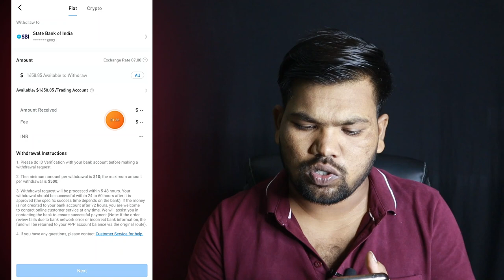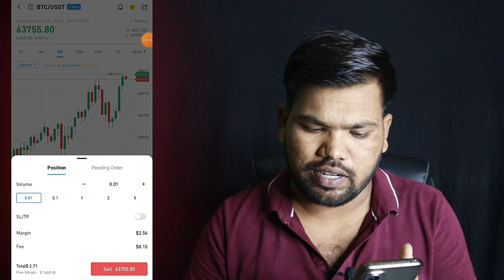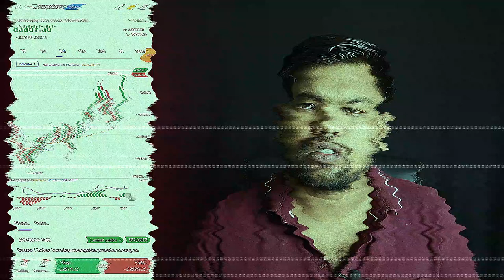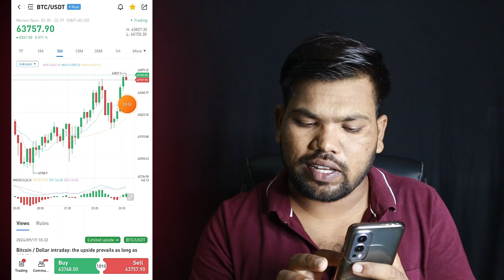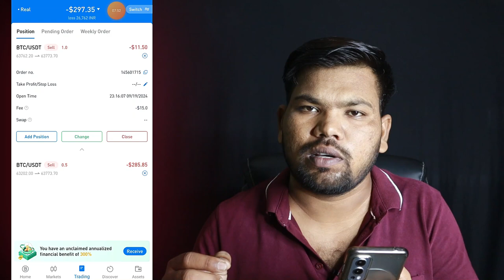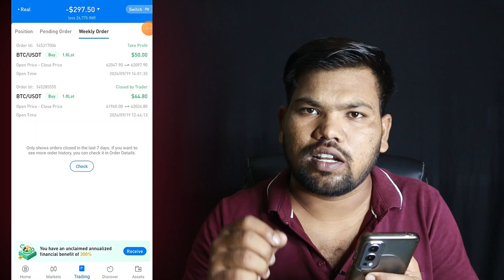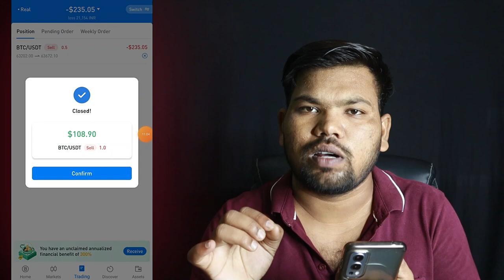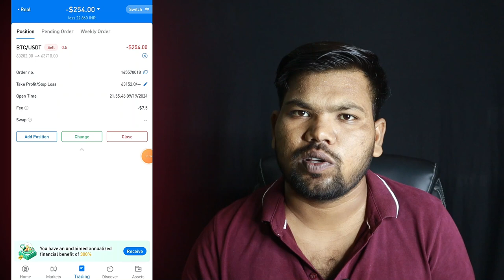BTCDANA REAL TRADING AAJ MAINE $108 KI PROFIT KAR LI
KEWORDS-
btcdana
btc dana
btcdana app se paise kaise kamaye
crypto
livestream
livetrading
trading
bitcoin
ethereum
cryptocurrency
forex trading
best trading tips
how to earn online
online trading tips and tricks
crypto and forex
invest in forex
btcdana kaise khelte hain
btcdana app kaise use kare
btcdana kaise khele
btcdana app